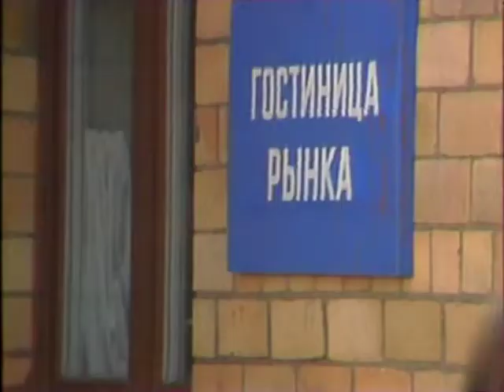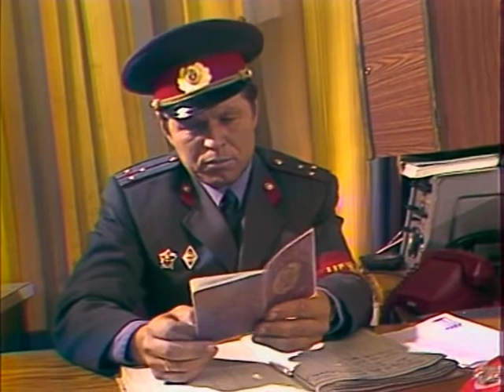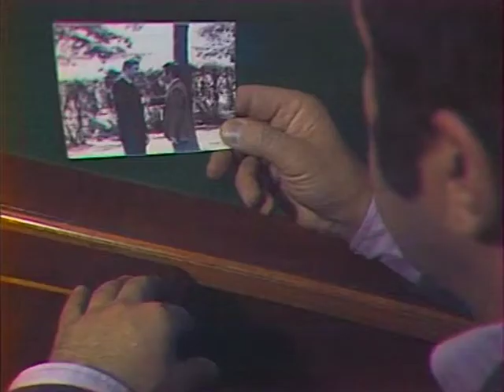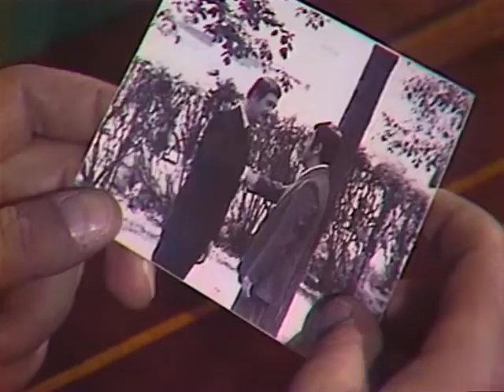Следствие ведут знатоки. Дело №16 "Из жизни фруктов" (Леонид Куравлёв, Евгения Уралова)